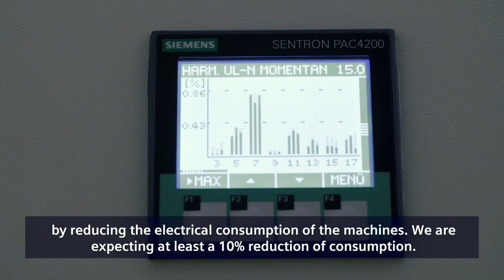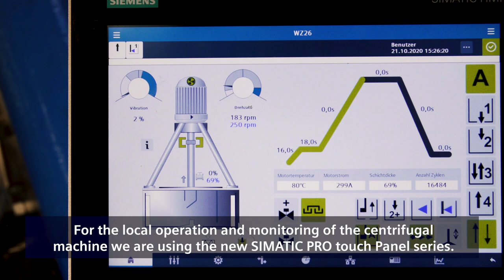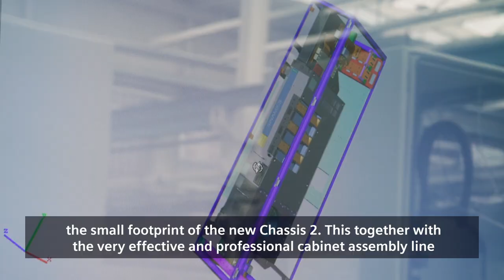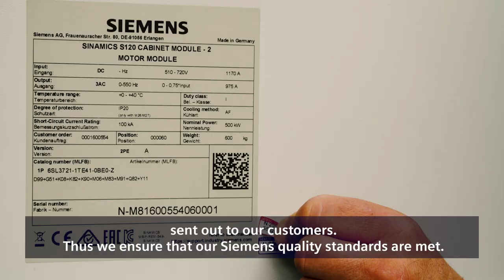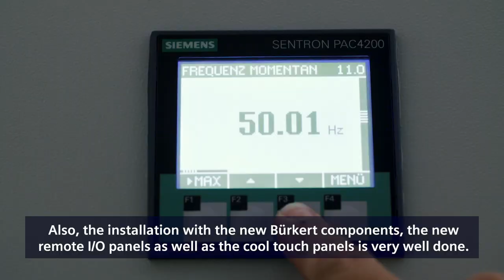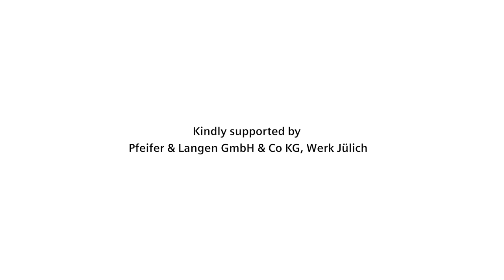Performance Increase for sugar centrifuges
Modernization of Drives- and Control technology at the Pfeifer & Langen Sugar factory in Jülich, Germany